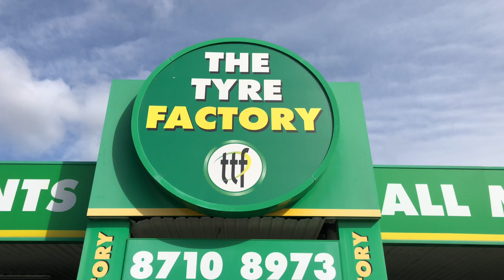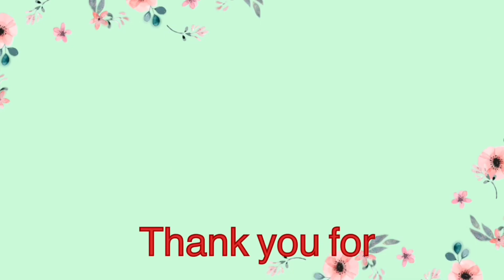Something Went Wrong with Our Car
It’s the first week of August and it’s a sunny day today! We are now in the 3rd month of winter. It’s the 4TH STAGE of LOCKDOWN because of the increasing COVID-19 cases. The rules are getting tough, this time only one person per household are allowed to go outside.

Today, the front wheel got punctured by a nail on the road. I need up going to the Tyre Factory to fix it.

The workers in the The Tyre Factory are very helpful, friendly and approachable. They also fixed it in time.
Anyway they sell many different kinds of alloy wheels and ect.

SALAMAT SA SUPPORTA 😊